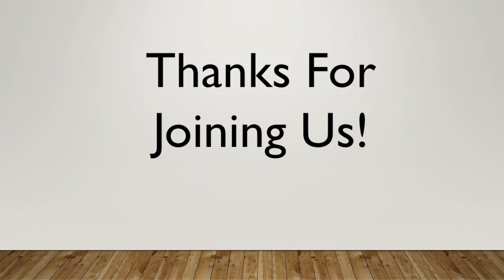12/17/23 Sunday Sermon- "Wholeness"- Pastor Kevin Erickson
12/17/23 Sunday Sermon- "Wholeness"- Pastor Kevin Erickson